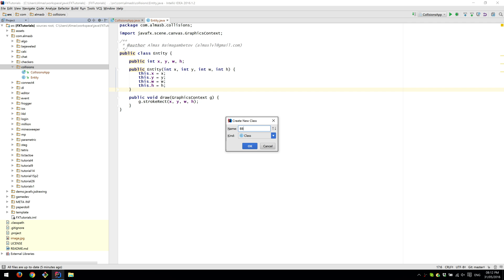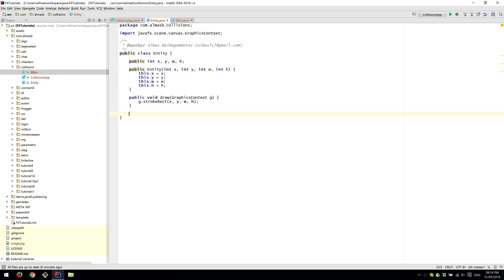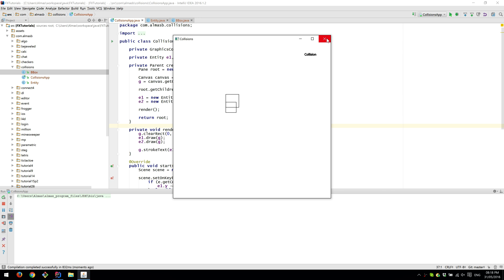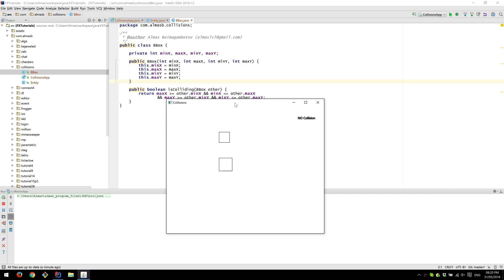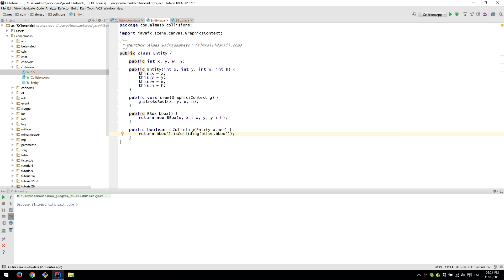Game Dev: Collision Detection - Bounding Box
We cover a basic collision detection technique that uses bounding boxes.